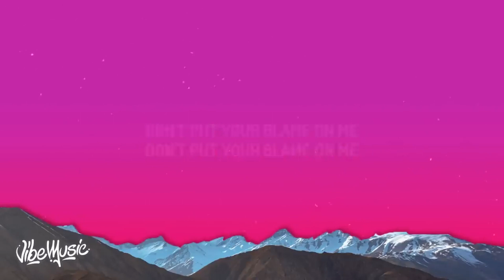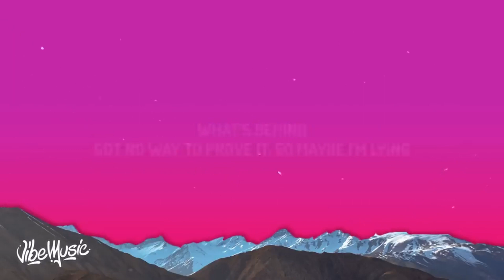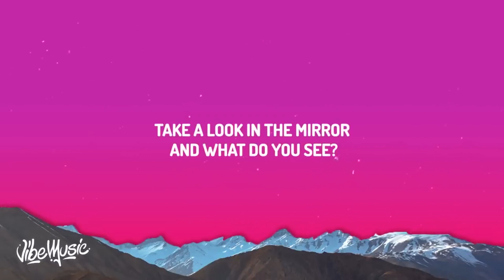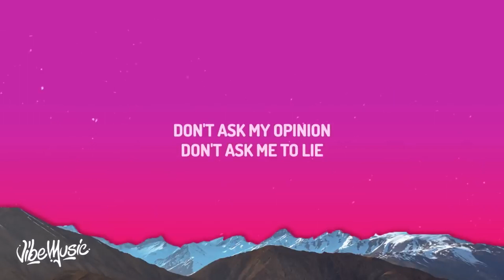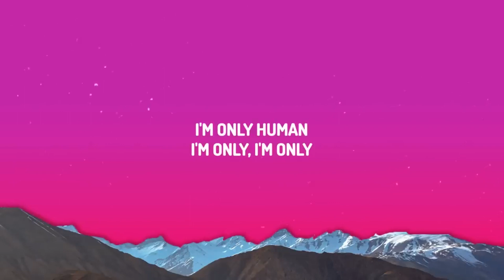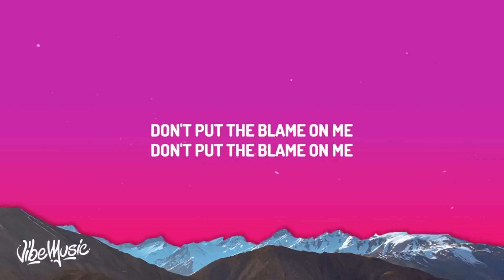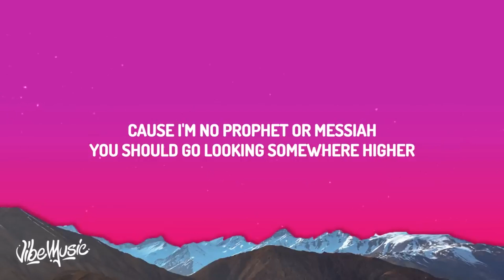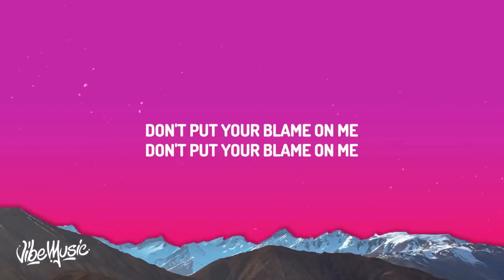Rag'n'Bone Man - Human (Lyrics) [1 Hour Version]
(Lyrics):
[Intro]

[Verse 1]
Got no way to prove it, so maybe I'm lying

[Verse 2]
Do you see it clearer, or are you deceived

[Verse 3]
Then beg for forgiveness for making you cry

[Post-Chorus]
I'm only human, I make mistakes
I'm only human, that's all it takes

[Bridge]
Cause I'm no prophet or Messiah
You should go looking somewhere higher

Human